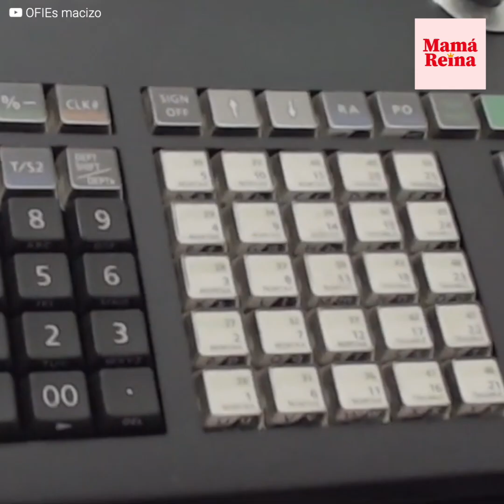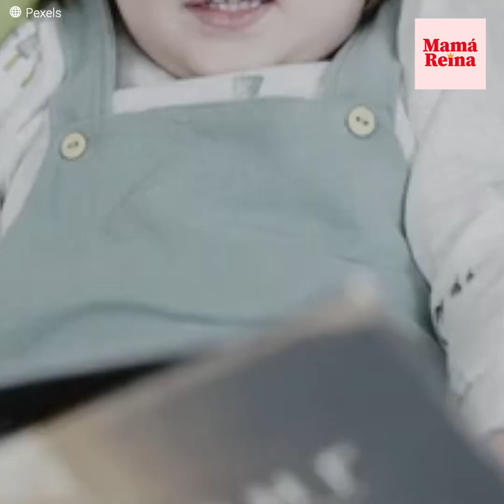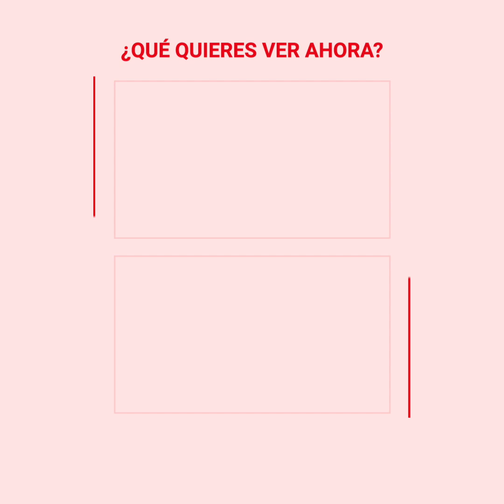Angustiado padre entra a una tienda por su hija y sorprende al vendedor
Un padre entró a robar en una tienda por problemas de dinero para pagar la operación de su pequeña hija. Luego de recibir todo lo que había en la caja registradora, toma una importante decisión.